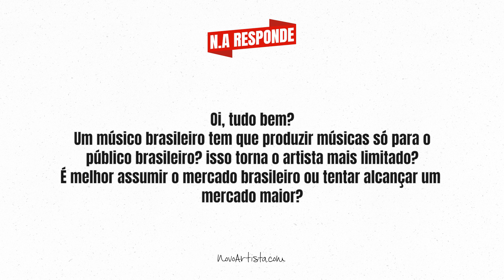Brasileiro Tem que Produzir Música SÓ pra BRASILEIRO? N.A RESPONDE I 067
Brasileiro tem que produzir música só pra brasileiro?